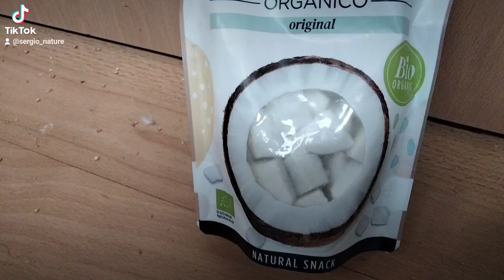Coco para las Aves 💪🥥😸